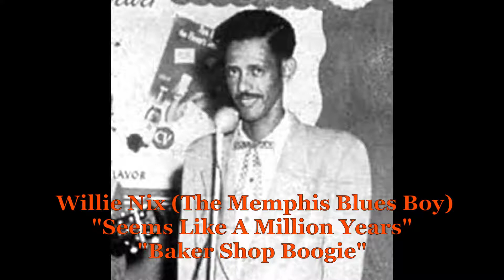■ Willie Nix (The Memphis Blues Boy) - "Seems Like A Million Years" "Baker Shop Boogie"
rec. October 9, 1952 in Memphis, TN
Willie Nix, voc, dr
James Cotton, hca
Albert Williams, p
Joe Willie Wilkins, g